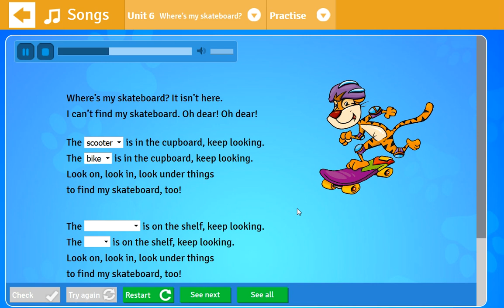Unit 6 Song Where´s my skateboard Lyrics